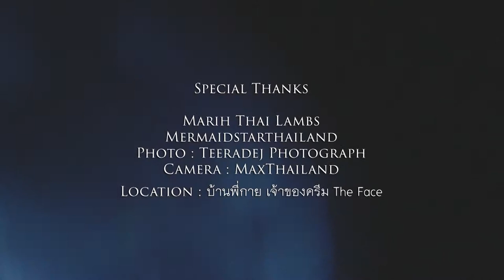Mariah Carey - GTFO Cover lip sync . By. Mermaidstarthailand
We love. You. MiMi. Thx.♥️♥️🐻🐻